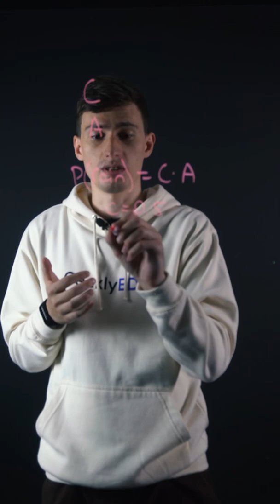GeeklyHub What Does 30% Chance of Rain Actually Mean?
😎 Struggling with your college tasks? Get your homework under control. Check out GeeklyHub and get yourself a Geek in a few clicks.

Whenever you check the weather and you see there’s a 30% chance of rain, have you wondered what that means? There’s an actual formula of calculating the percent of chance of raining in a certain area, and today our Geek will quickly explain how it actually works.